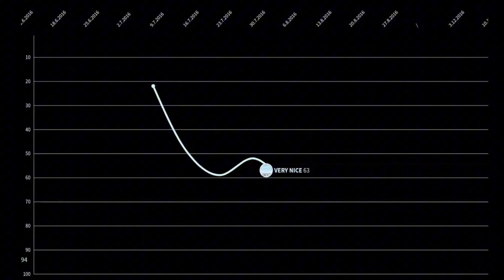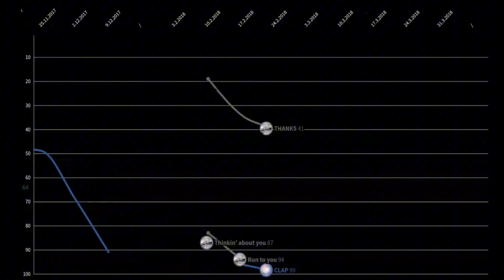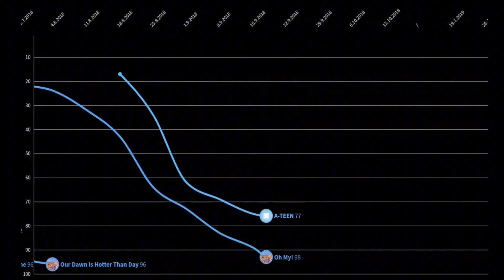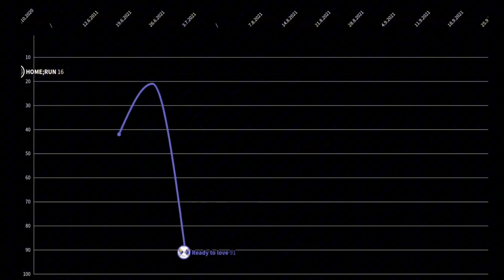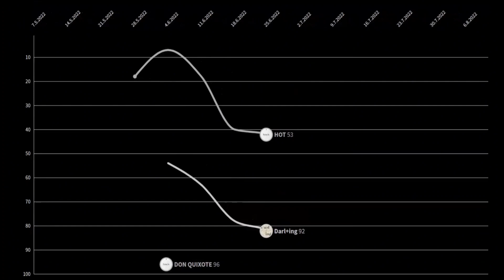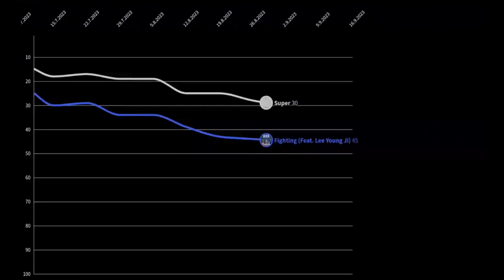SEVENTEEN Circle chart history (2015-2023)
Seventeen on Circle digital chart

longest charting songs:
*=still charting

Fighting* (BSS) (32 weeks)
Super* (21 weeks)
HOT (18 weeks)
Is It Still Beautiful (15 weeks)
Oh My! (15 weeks)
VERY NICE (14 weeks)